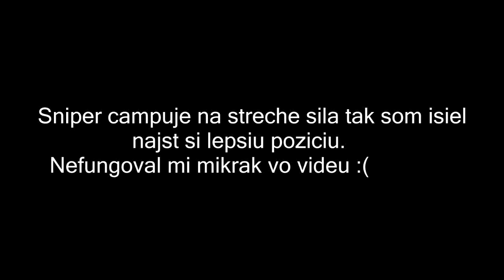Silo Sniper v Černogorsku - Dayz Standalone:The walking dead Server